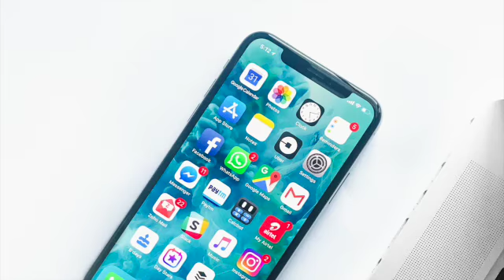A Little Clean Fun - Chapter 4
Lorin Grace reads her reader guided Pandemic serial romance. I originally posted as a daily post on Facebook April 4, 2020.